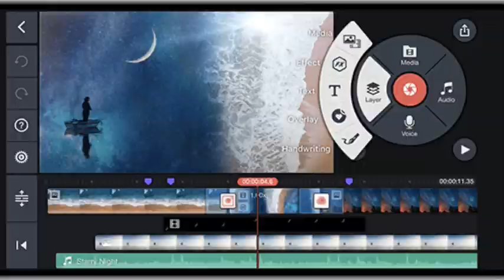How to remove watermark and unlock full version of kinemaster app | 100 % working